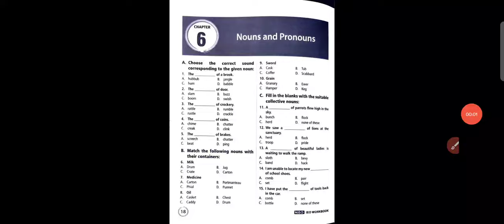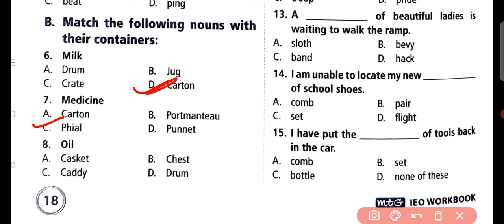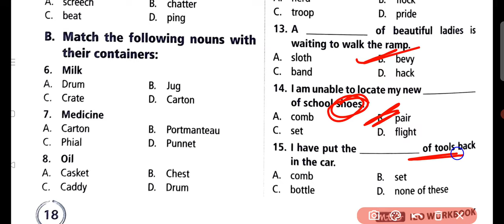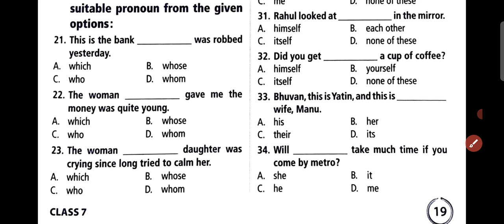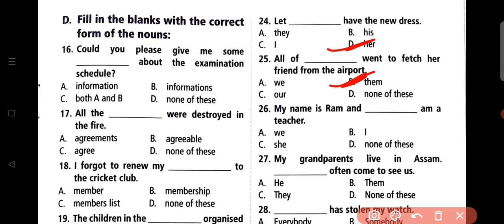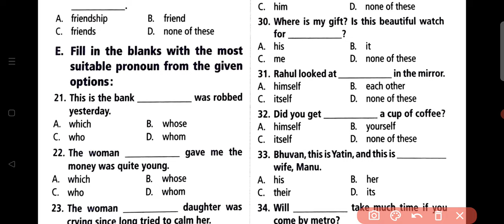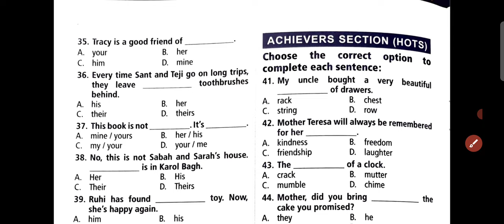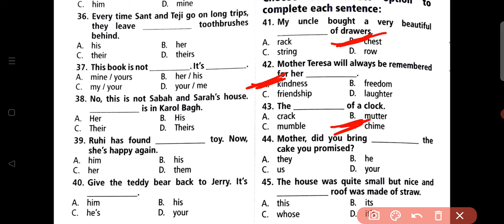IEO ~ International English Olympiad |Class - 7 | C- 6 | Nouns and Pronouns | By - Sudhir Sir